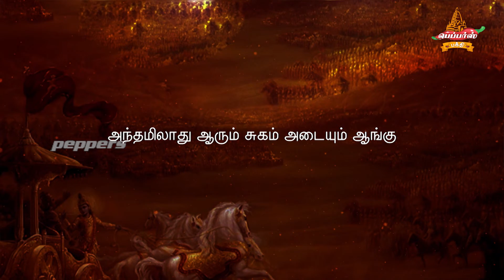பகவத் கீதை தமிழில் | Bhagavad Gitaa in Tamil Chapter 05 Shloka 21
“பாஹ்ய ஸ்பர்ஸேஷ்வஸக்தாத்மா விந்தத்யாத்மநி யத்ஸுகம்
ஸ ப்ரஹ்மயோக யுக்தாத்மா ஸுகமக்ஷயமஸ்நுதே”